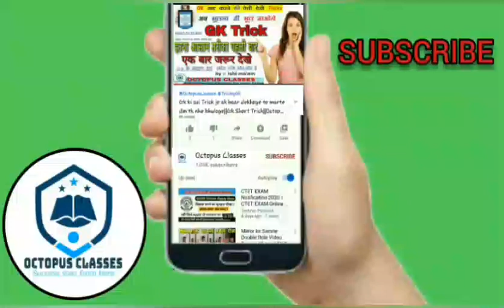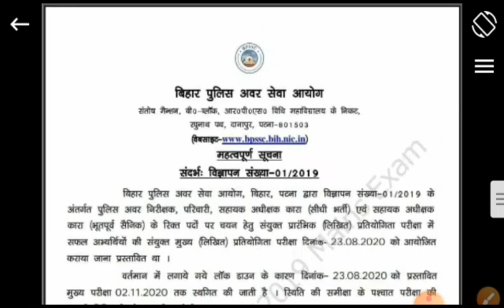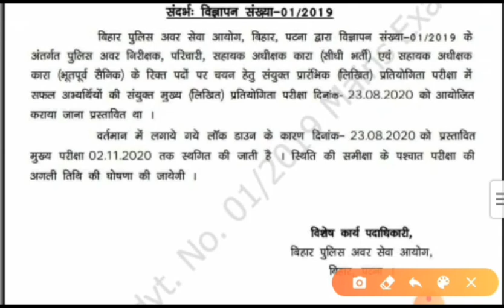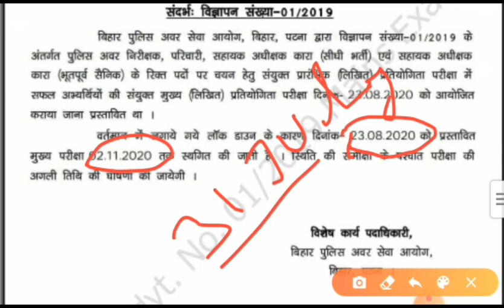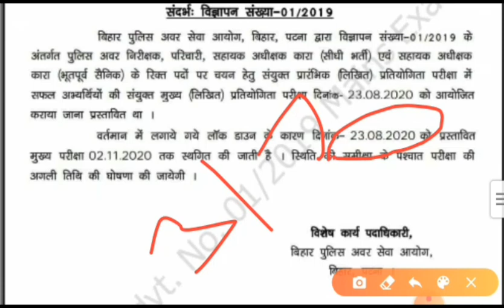बिहार दरोगा Mains exam date postponed || BPSSC SI Mains Exam date Postponed || Octopus Classes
बिहार दरोगा Mains exam date postpone || BPSSC SI Mains Exam date Postpone || Octopus Classes

Railway .SSC. BANK. UPSC .BPSC. MATS .CATS .NET EXAM .STET .CSTATE, lock down special class

online classes for all compilation joined our
octopus classes

ALL Competitions   EXAM -Railway .SSC. BANK. UPSC .BPSC. MATS .CATS .NET

lock down special class
online study ghar pathe